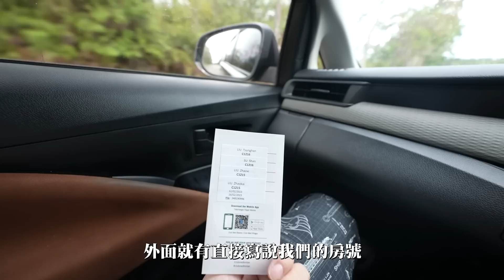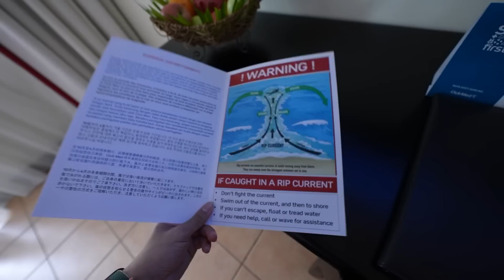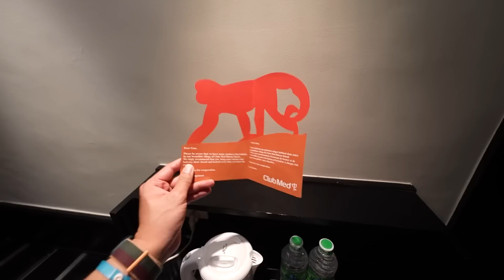新加坡後花園，人生第一個Club Med！印尼民丹島我們來拉｜彼得爸與蘇珊媽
從新加坡渡輪過去只要50分鐘！
解鎖我們人生的第一個ClubMed拉

從以前就常聽人家說這邊怎樣好玩怎樣厲害
總算親自來體驗了
只能說夜夜笙歌？白天可以做喜歡的運動
晚上都超High的
我們這次來到的是民丹島的ClubMed
這邊非常適合親子一起來玩耍
連晚上很嗨的節目都很適合小朋友一起
如果可以跟家人朋友一起來玩
一定會有一段超美好的回憶

拍攝工具⬇︎
相機： Sony A7S3
麥克風：RODE video mic pro
空拍機：dji mini2
剪輯工具⬇︎
final cut pro